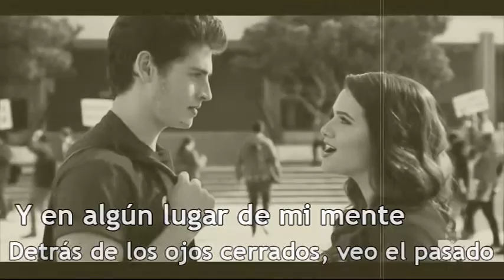Regina Spektor - The Visit [Traducida al Español]